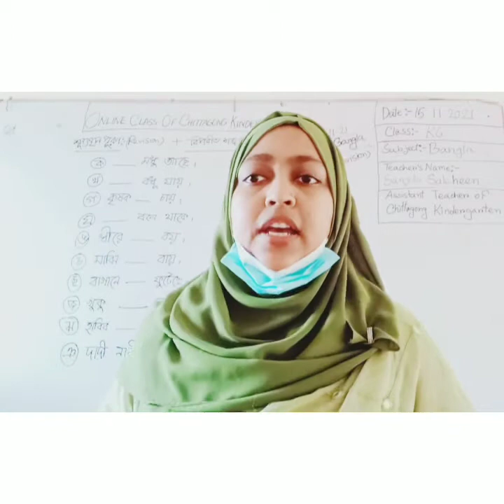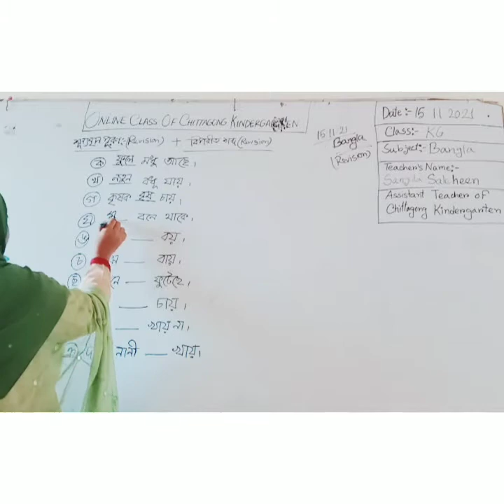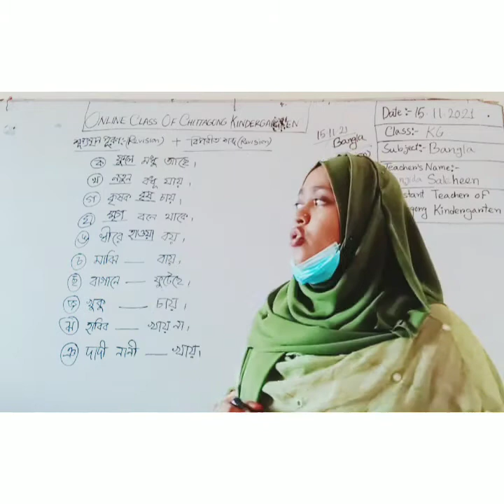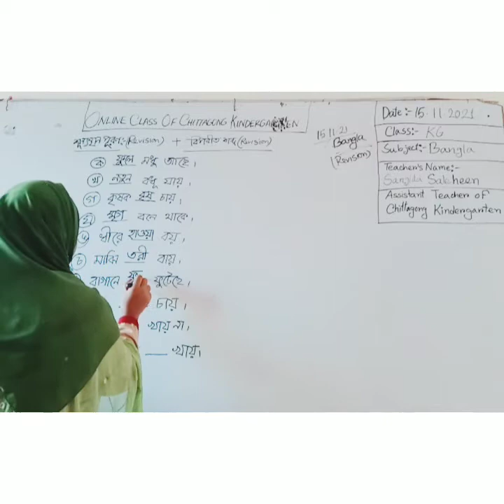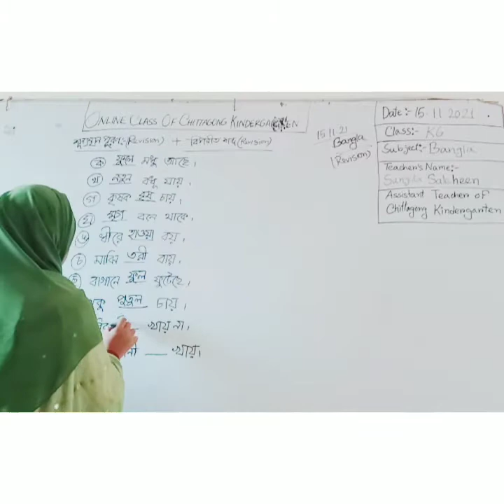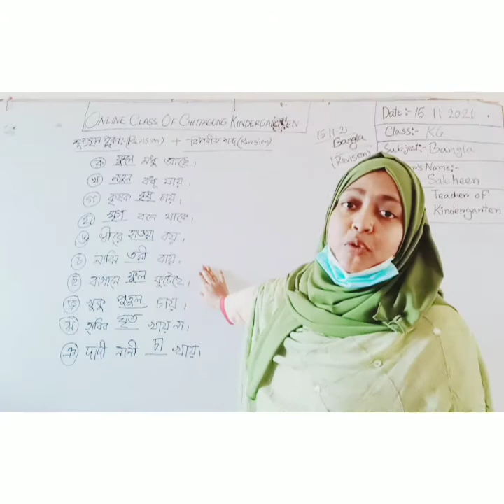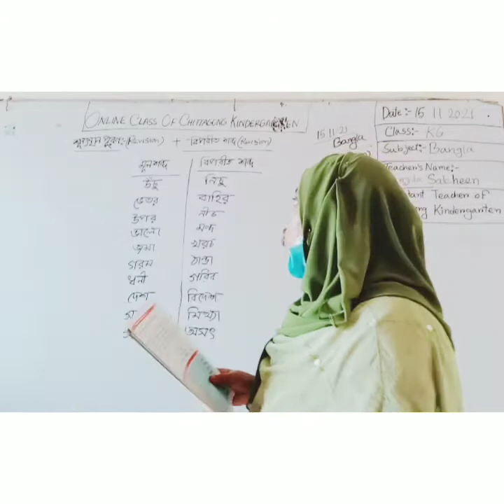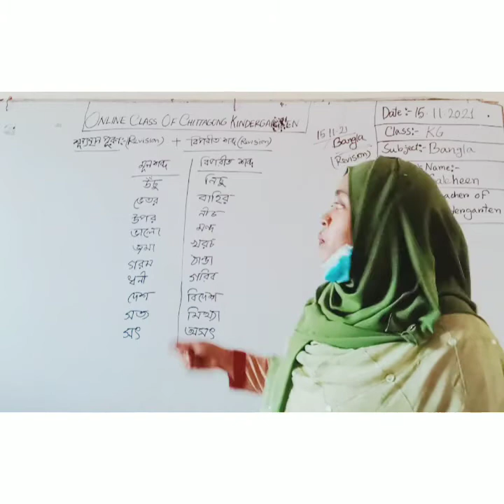15 November'2021 Class KG Bengali